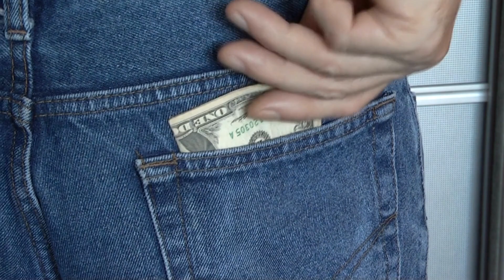⛔️Learn WOODWORKING From Beginner To Advanced⛔️. Earn Big Money💰Woodworking Course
🪚 Elevate Your Woodworking Skills and Craft a Lucrative Business!
🛋️ Step into the world of woodworking mastery, where your passion transforms into profit. Join our transformative online course that guides you from the basics to advanced techniques, with a strong emphasis on unlocking entrepreneurial success.
🌟 Course Highlights:
Discover Intricate Woodworking Techniques: Unleash your creativity as you delve into the art of intricate woodworking. From initial projects to complex creations, you'll learn techniques that take your skills to the next level.Create Custom Furniture and Unique Pieces: Experience the satisfaction of crafting your own custom pieces that stand as testaments to your craftsmanship. Whether it's a stunning centerpiece or a functional masterpiece, you'll leave everyone in awe.
 Entrepreneurial Guidance: It's not just about crafting; it's about building a business. Our course is designed to help you transform your woodworking passion into a profitable venture. Learn how to market, sell, and capitalize on your creations.
Ongoing Support and Mentorship: Your journey doesn't end with the course. Enjoy continuous support from our team and connect with a community of like-minded individuals. Share insights, ask questions, and keep growing.

🛠️ What You'll Learn:
● Master the intricacies of advanced woodworking techniques.
● Create custom furniture that reflects your unique style.
● Gain insights into the business side of woodworking.
● Develop entrepreneurial skills to monetize your creations.
● Connect with a supportive community of fellow woodworkers.
● Navigate the world of woodworking with confidence and expertise.

With our 7-day money-back guarantee, your satisfaction is guaranteed. This is your chance to seize a limited-time discount and embark on a transformative journey towards woodworking mastery and entrepreneurial achievement.
🚀 Claim Your Spot:
Ready to elevate your woodworking game and turn your passion into a thriving business? Don't miss out on this exclusive opportunity. Click the link below to secure your spot and take the first step towards unlocking your woodworking potential!

Join us now, and let's shape a future of woodworking excellence and entrepreneurial success together!